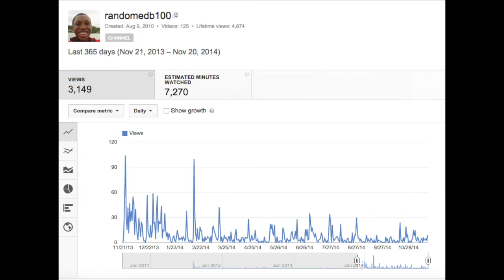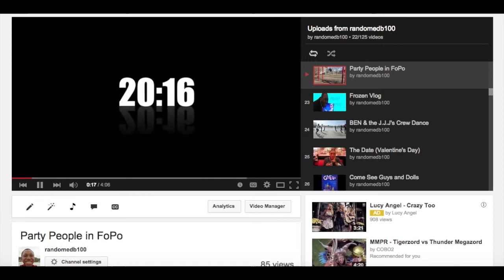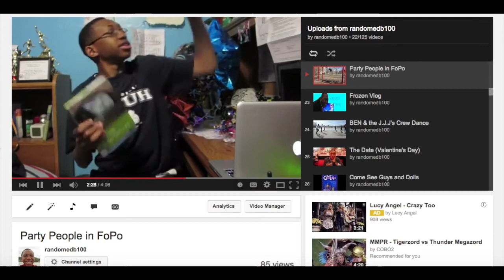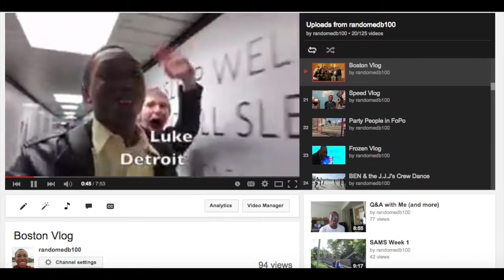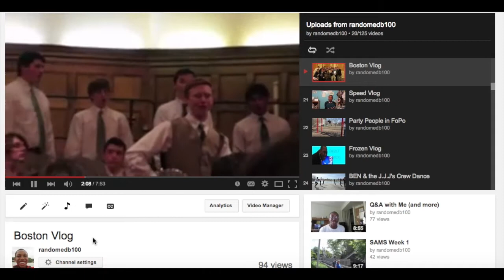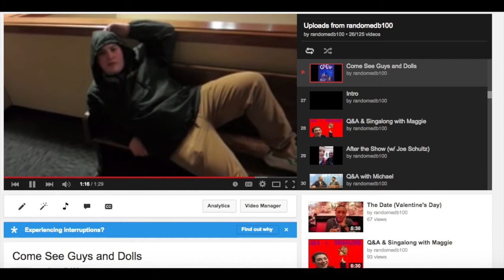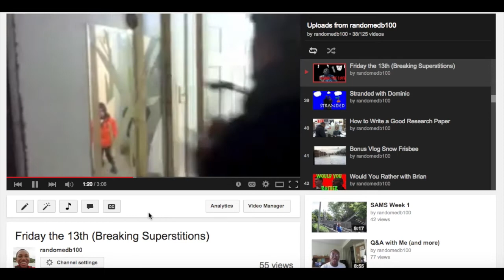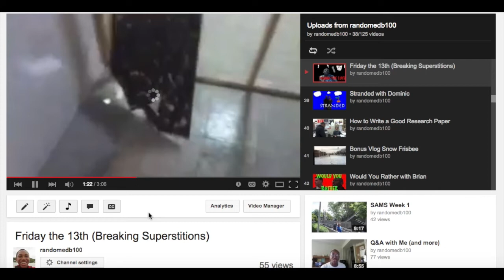Vlogiversary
The fact that I've been vlogging for a year astounds me. So, on this vlogiversary, I decided to look back at some old videos.